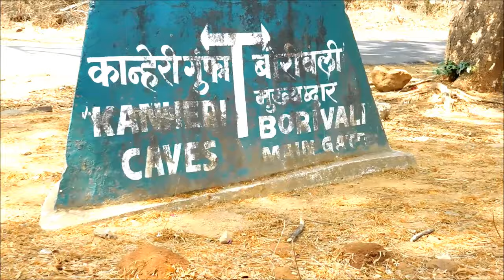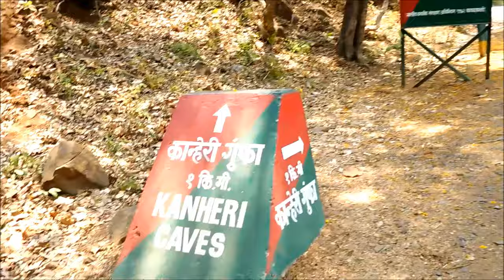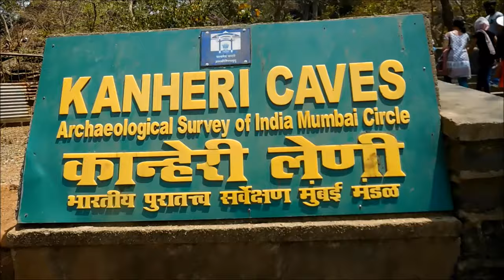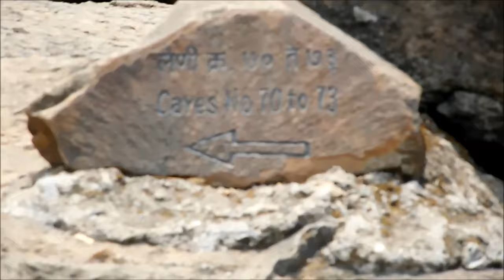Sanjay Gandhi National Park | Lion and Tiger Safari | Kanheri Caves ( Week 30 )